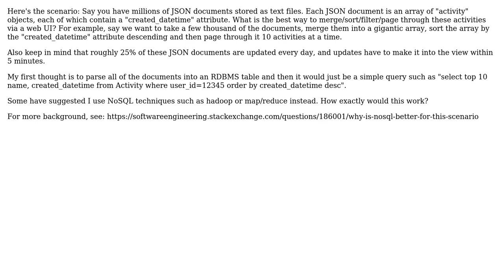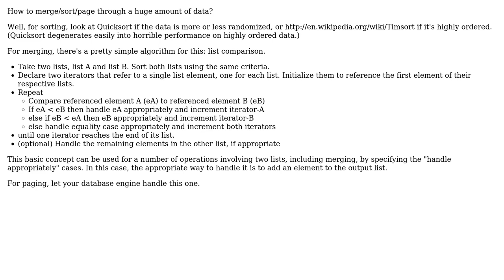Software Engineering: How best to merge/sort/page through tons of JSON arrays?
With thanks & praise to God, and with thanks to the many people who have made this project possible! | Content (except music & images) licensed under CC BY-SA | Music | Images & others | With thanks to user Mason Wheeler user Infin8Loop and the Stack Exchange Network Trademarks are property of their respective owners. You are responsible for your own actions.